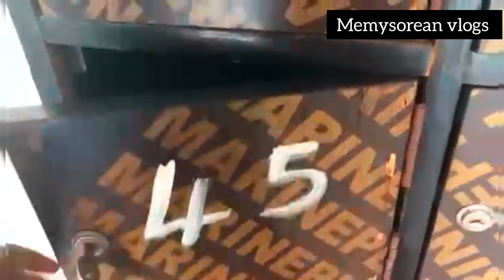Let's Explore The National Mosque Abuja| Beautiful Masjid of Nigeria | Abuja Travel vlog 15 🇳🇬🇳🇪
The Abuja National Mosque, also known as the National Mosque of Nigeria, is one of the largest mosques in West Africa. Located in the capital city of Abuja, it features stunning architecture with a large dome and several minarets. The mosque can accommodate over 15,000 worshippers and serves as a central place of worship and a venue for significant Islamic events. Its beautiful design and serene surroundings make it a notable landmark in Nigeria.